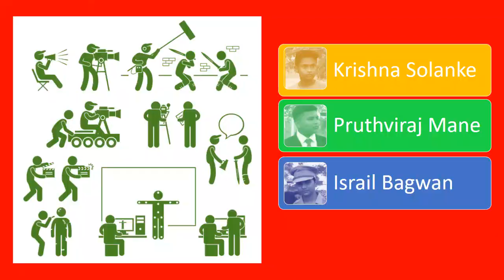Republic Day Celebration 2021 Part 3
Republic Celebration at Sindphana Public School